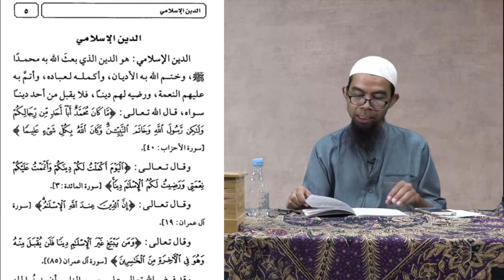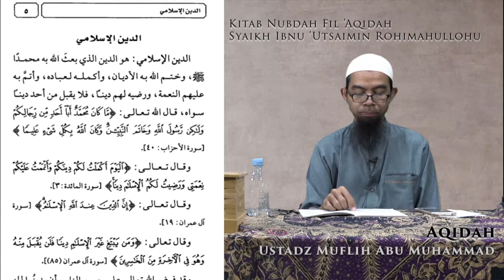Aqidah Ma'had 'Ilmi Kelas 1 Kitab Nubdah Fil 'Aqidah Syaikh Ibnu 'Utsaimin Rohimahullohu Bg 2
Jazakumullohu khoiron

Studio Mini Pondok Pesantren Al Ukhuwah Sukoharjo (InsanTV, PuldapiiTV , Radio Streaming SuaraQuran.Com, Youtube Pondok Ukhuwah )